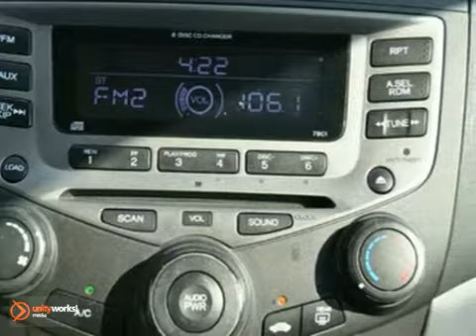2007 Honda Accord 7A016052 in Dallas TX McKinney, TX - SOLD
SOLD - If you are looking for real value on a great used car, Honda Cars Of McKinney invites you to come in and test drive this 2007 Honda Accord, stock# 7A016052. We are conveniently located near Dallas TX McKinney, TX and known for our great selection, reliability and quality. Come take a look at this 2007 Honda Accord today.

601 S Central Expy
Dallas TX McKinney TX, 75070

Honda Cars of McKinney is a premiere DFW Honda Dealer Located in McKinney, Texas and is accessible by all the major north Texas cities including Dallas, Fort Worth, McKinney, Allen, Plano, Richardson, Addison, Carrollton, Melissa and Anna TX.

Our New Honda lineup includes the Honda Accord, Honda Civic, Honda CR-V, Honda Element, Honda Fit, Honda Insight, Honda Odyssey, Honda Pilot, Honda Ridgeline and we provide a wide assortment of New and Used Honda cars and SUVs.

Honda Cars of McKinney is the Dallas TX location to find new Honda cars and used cars for sale. You can search our new and used car inventory online, get new car pricing and receive free no obligation price quotes.

Extra Clean, CARFAX 1-Owner. LX SE trim. $400 below Kelley Blue Book!, SAVE THE EARTH! 29 MPG Hwy/20 MPG City.. Edmunds.com's review says Assembled to exacting standards., Multi-CD Changer, Aluminum Wheels, Head Airbag CLICK IN TO SEE MORE! PURCHASE WITH CONFIDENCE CARFAX 1-Owner and a clean CARFAX Vehicle History Report; Qualifies for CARFAX Buyback GuaranteeExtra Clean EXCELLENT VALUE $400 below Kelley Blue Book.Approx. Original Base Sticker Price: $24,200*LX SE with Cool Blue Metallic exterior and Gray interior features 5-Speed Automatic Transmission and V6 Cylinder Engine with 244 HP at 6250 RPM*. EXPERTS ARE SAYING Edmunds.com's review says For much of the past two decades, the Honda Accord has been one of the most popular vehicle choices for American families. Why? No matter what year of Accord you examine, you can assume with fair confidence that it's safe, comfortable, fuel-efficient, decently powerful and above average in terms of reliability and resale value.5 Star Driver Front Crash Rating. 4 Star Driver Side Crash Rating.Get Great Gas Mileage: 29 MPG Hwy ABOUT US The #1 Certified Honda Dealer in Texas!